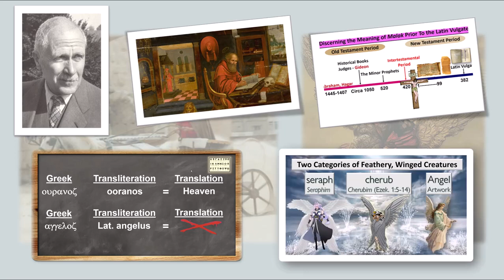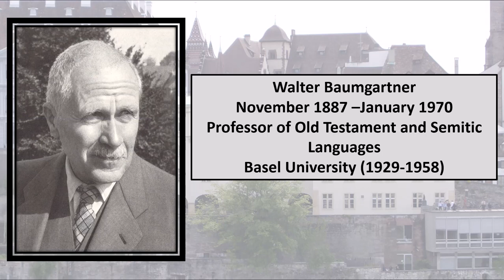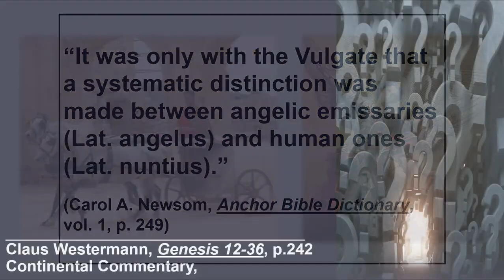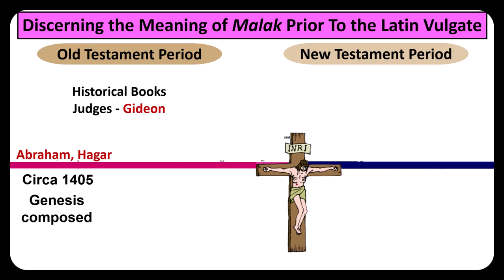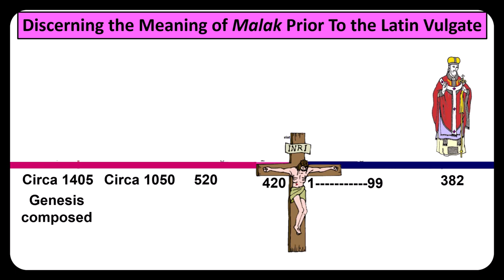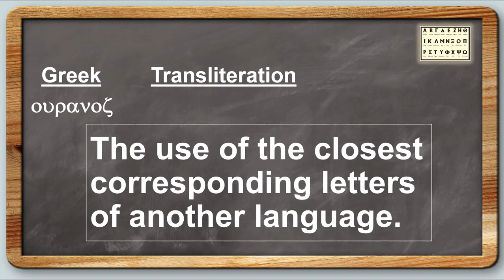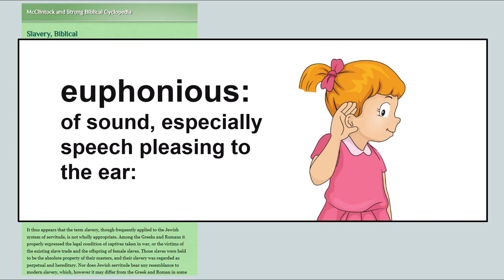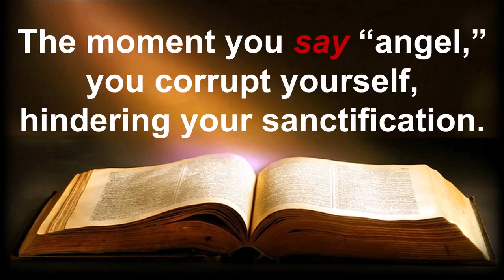The Meaning and the Word "Angel," is a Fourth century Invention of Roman Catholicism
Angel follows his previous video, The Doctrine of the Trinity Part 6, where he demonstrated that the Hebrew word ‘malak,’ and the Greek word ‘anggelos’ mean “messenger;” not ‘angel.’ He showed that the Hebrew expression, ‘ha malak Yahweh’ means “the messenger of Yahweh.” This clearly indicates that the mysterious so-called “angel of the LORD,” in the Old Testament is no mere creature, but is a manifestation of Yahweh Himself in the person of the pre-existent Logos or the Lord Jesus Christ.

Angel demonstrates how a world-class scholar and ancient Semitic language specialist made the ground-breaking discovery that the first time the meaning ‘angel’ ever appears in any ancient literature was in 382 A.D. when the Latin Vulgate’s translators “superimposed” the meaning into the word of God.

He also traces the meaning (‘messenger’) for malak and its ancient Semitic from the New Testament period back into the ancient world through the writings of the Sumerians, Babylonians, Egyptians, Persians, etc., through a time-line through a chart he constructed, showing how malak carried the meaning messenger, up until the time when the Latin vulgate translators tinkered with the Greek word anggelos in 382 and created the word and meaning, “angel.”

Angel finishes this instructional video by showing that the word of God only speaks of two types of feathery winged, celestial creatures God has created; seraph (seraphim, plural) and cherub (cherubim, plural). He also points out that elohim, is not a type of celestial creature, but is applied to both seraphim and cherubim, meaning “mighty ones.”

Ancient Near Eastern texts, James B. Pritchard